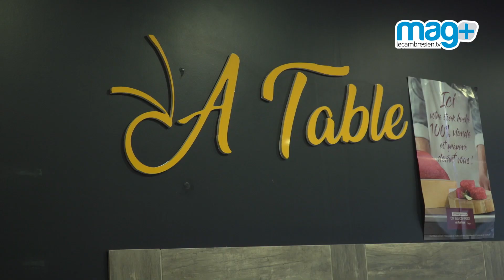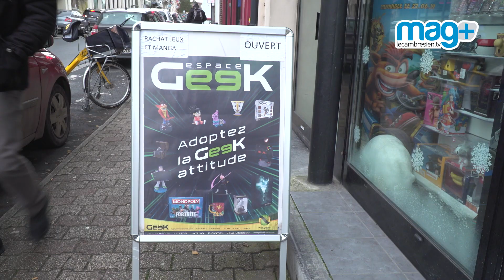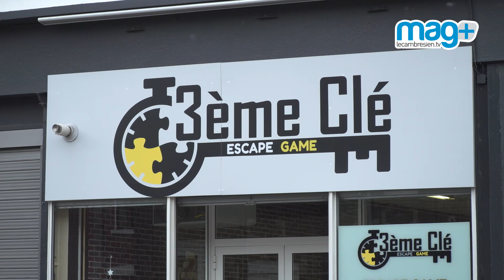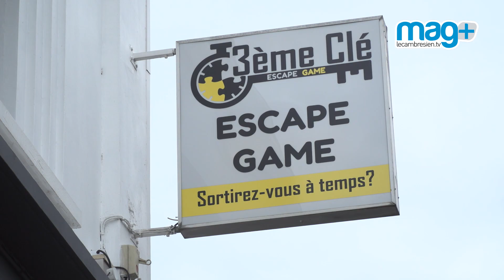Mag+ du 10 janvier 2020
Le magazine d'information de la ville de Cambrai vous propose de découvrir
trois nouveaux commerçants.